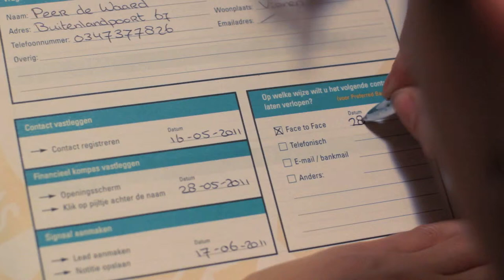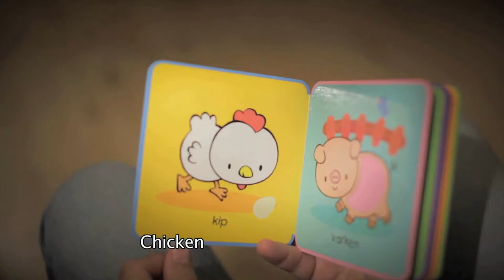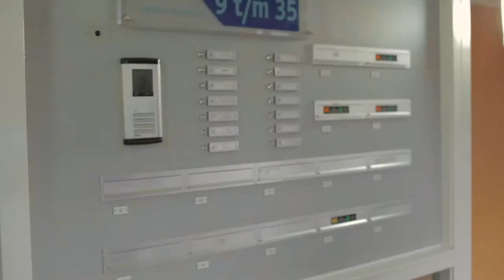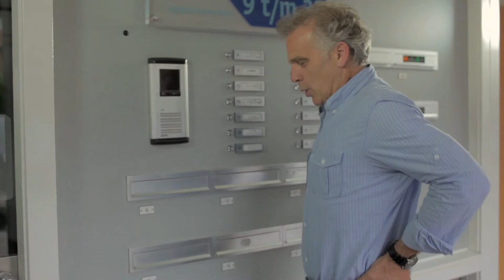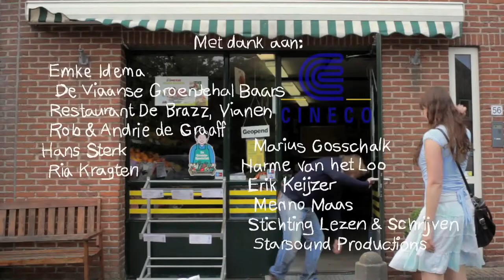Chicken! (English subs)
Chicken! is a short movie about illiteracy, financed by the Foundation for Reading and Writing and Starsound Productions It premiered September 27 at the Reading and Writing Film Awards (LSFA) at the Dutch Film Festival (NFF).